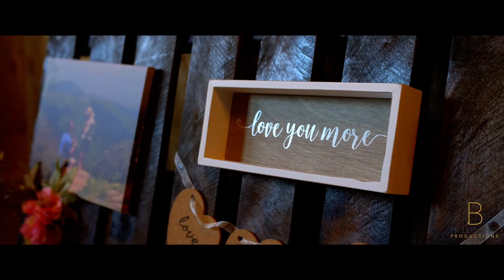Ben and Samantha Wedding Film